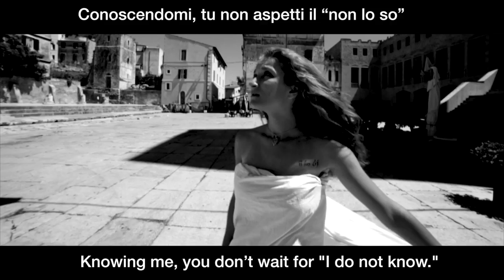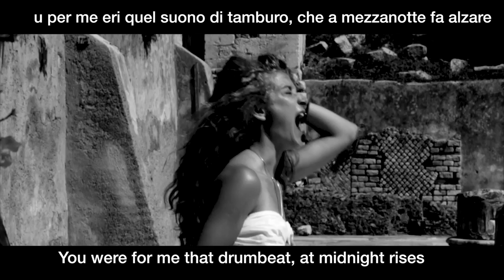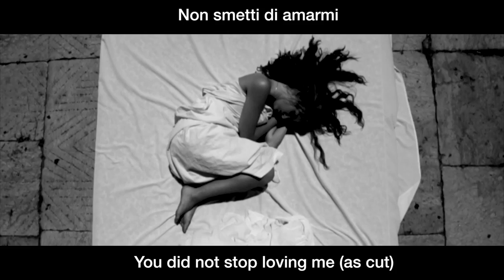"Last Letter" - CinemadaMare Film Festival 2014 - Weekly Competition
"Last Letter" is a short film directed by Yuliana Stich during CinemadaMare Film Festival 2014 for the Weekly Competition @Terracina, in Italy : "Best Film" Award to Yuliana Stich and "Best Production" Award to Denis Nazzari.

Producer :
-Denis Nazzari

Cast :
-Maria Yontcheva

D.o.P :
-Alexandra Golubeva

Production Sound Mixer :
-Franco Strydom

Translation :
-Jennifer Mirino (Jenny Fa)
-Anna Moskovkina

"Last Letter" - CinemadaMare Film Festival 2014 - Weekly Competition @Terracina, in Italy.